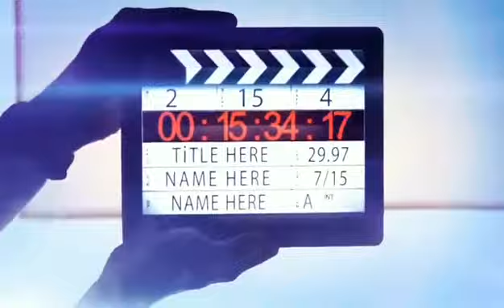Photo Collage: My Functional Actions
Hard work is an attitude of determination and dedication toward one's job. Those with strong work values place a high value on their professional and personal success.
Nescafe with the tagline “Para Kanino Ka Bumabangon?” shows us that we don’t just wake up for something, rather we wake up for someone; it only means that we have our purpose and functions in life that we must do.
We do the things we do because of our society and for our society (C. Wright Mills). Every one of us is interdependent on each other and we have different functions.
Holds that human societies tend to evolve toward increased differentiation, in which institutions become increasingly specialized in the functions they perform.
Solidarity is an awareness of shared interests, objectives, standards, and sympathies creating a psychological sense of unity in groups or classes. (Merriam-Webster dictionary)
Stability is the situation in which something such as an economy, company, or system can continue in a regular and successful way without unexpected changes. (Cambridge dictionary)
Structural functionalism:
---is a macro theory that looks at how all structures or institutions in society work together.

 Basic Concepts and principles:
• Society is seen as an integrated whole, where all parts are interconnected.
• Every structure in society works together to play a vital function to maintain stability and the well-being of its members.
• This theory focuses on the roles people perform and the idea that behavior follows established norms, which helps to maintain social order.
• Institutions and people are interconnected;  when something shifts, either in the institutions or in the people, the other has to change or compensate to restore the equilibrium.
• It can help to think of it this way: functionalists compare society to the human body;  each part of society serves a function, just like our organs do.
Functions of Family:
The family performs several essential functions for society. It socializes children, it provides emotional and practical support for its members, it helps regulate sexual activity and sexual reproduction, and it provides its members with a social identity. Family problems stem from sudden or far-reaching changes in the family’s structure or processes; these problems threaten the family’s stability and weaken society.
The Functions of Education/School
The functional theory stresses the functions that education serves in fulfilling a society’s various needs. Perhaps the most important function of education is socialization. If children are to learn the norms, values, and skills they need to function in society, then education is a primary vehicle for such learning. Schools teach the three Rs (reading, ’ writing, ’arithmetic), as we all know, but they also teach many of society’s norms and values. These norms and values include respect for authority, patriotism (remember the Pledge of Allegiance?), punctuality, and competition (for grades and sports victories).
The second function of education is social integration. As we saw, the development of such common views was a goal of the system of free, compulsory education that developed in the nineteenth century. Today we are learning English, history, and other subjects that help prepare us for the workforce and integrate them into life.
The third function of education is social placement. Beginning in grade school, students are identified by teachers and other school officials either as bright and motivated or as less bright and even educationally challenged. Depending on how they are identified, children are taught at the level that is thought to suit them best. In this way, they are presumably prepared for their later station in life. Whether this process works as well as it should is an important issue, and we explore it further when we discuss school tracking later in this chapter.
Social and cultural innovation is a fourth function of education. Our scientists cannot make important scientific discoveries and our artists and thinkers cannot come up with great works of art, poetry, and prose unless they have first been educated in the many subjects they need to know for their chosen path.
Functions of Government
A government is an institution through which leaders exercise power to make and enforce laws.  A government’s basic functions are providing leadership, maintaining order, providing public services, providing national security, providing economic security, and providing economic assistance